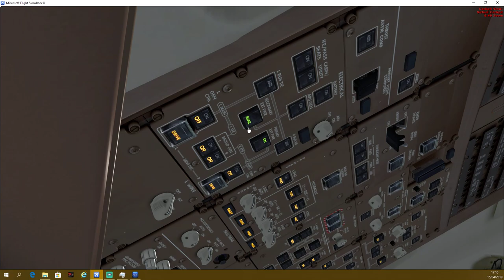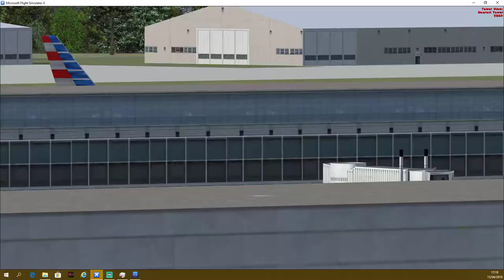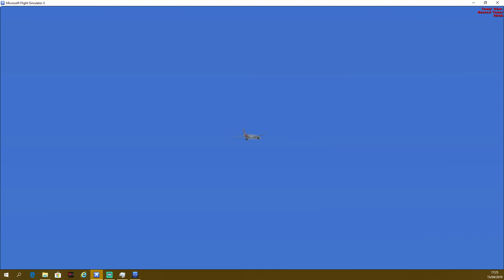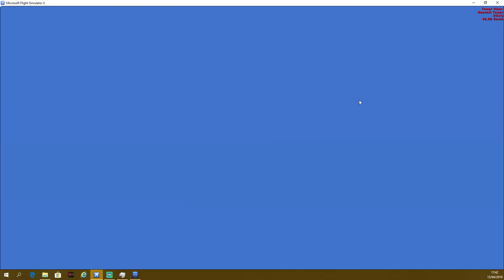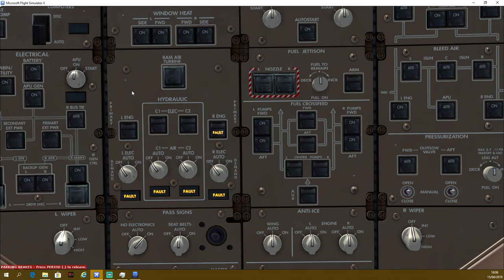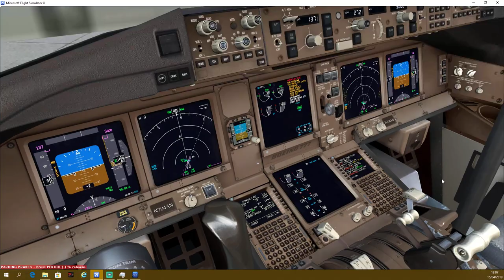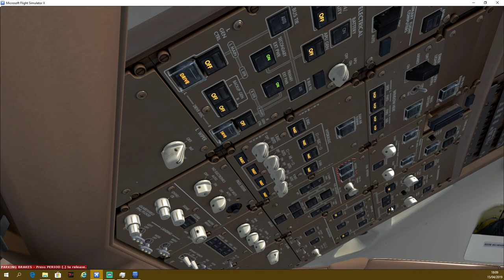[PMDG 777] Full flight, BRU-LHR [FSX]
This is a full flight form startup unil shutdown.
plane: PMDG  777-200Lr
airline: American Airlines
Departure: Brussels national airport (EBBR)
Arrival: Heathrow (EGLL)
departure gate: A148
flight time: 45m
i strongly recommmment to watch in HD

Enjoy this flight!
This is my first full flight video, thanks to this the quality isn't ideal. I know this and will try to fix it ASAP.